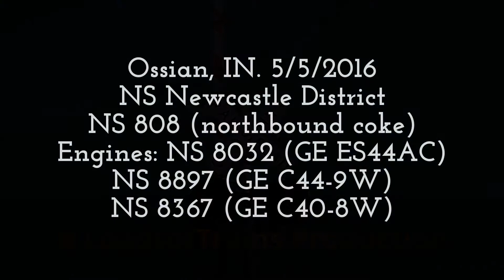A rare NS 808 heads north through Ossian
Filmed: 5/5/2016

This is the first time I have been able to capture a coke train on the Newcastle! NS 808/809 are usually sent up or down the Marion District via Alexandria/Muncie. But occasionally they will be sent via the Newcastle and this happened to be one of those days! :D